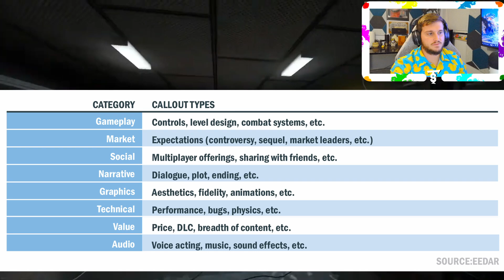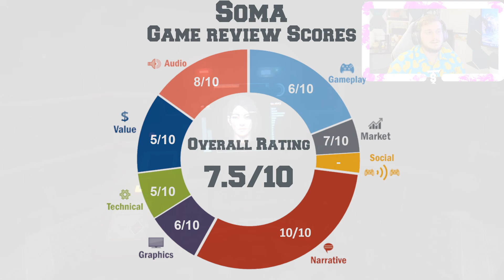SOMA - Story Theory's Game Review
This is my review of SOMA. Even though this game came out in 2015, it still holds up today! Obvious Spoilers ahead!

About Story Theory!

I enjoy story based single player games, building/factory games, horror games, and the occasional multiplayer.  My Let’s Plays will be based on some of the best solo campaign games in the industry on PC, Xbox, and Playstation.  I try my best to find any and all collectibles and read as much into the lore of a game as possible.

All inquiries can be sent to the address below.